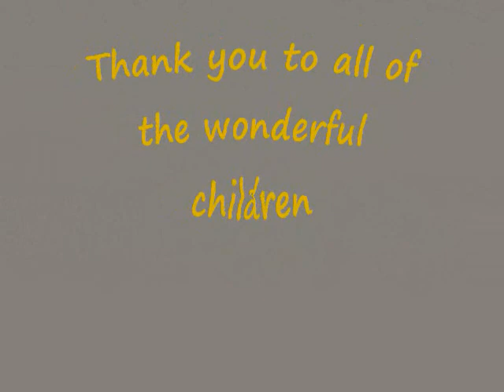Phap Vo Orphanage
Phap Vo, run by Buddhist nuns, houses 94 children from ages 22 years to 3 months old.